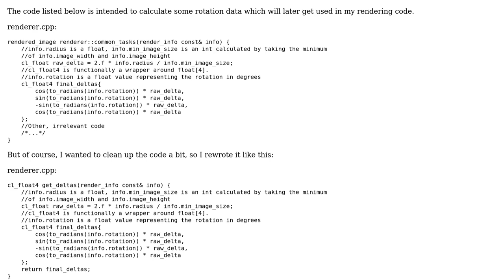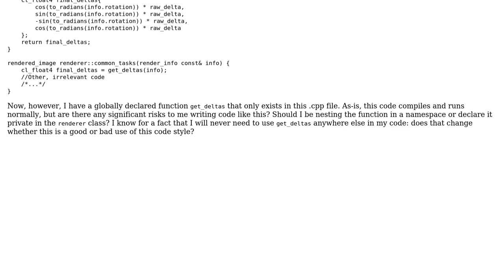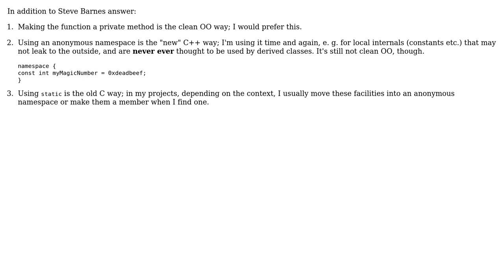Is it safe to define a utility function for local use in my .cpp file? (3 Solutions!!)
Is it safe to define a utility function for local use in my .cpp file?

With thanks & praise to God, and with thanks to the many people who have made this project possible! | Content (except music & images) licensed under CC BY-SA | Music | Images & others | With thanks to user Xirema user Steve Barnes user rwong user Murphy and the Stack Exchange Network Trademarks are property of their respective owners. You are responsible for your own actions.